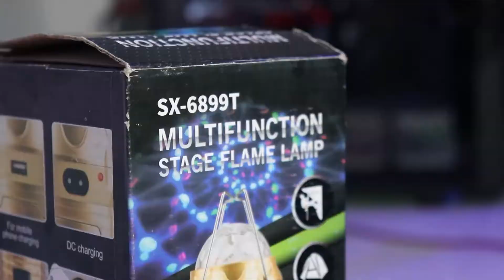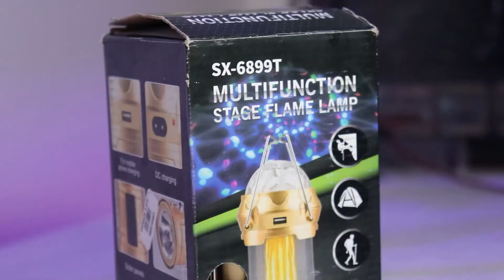Unboxing lampara de camping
Con esta lampara ya no necesitaras focos, me encontre con esta lampara a la cual le puedes dar muchos usos, me encanto y la puedes conseguir Comacc una tienda cool de electrónicos